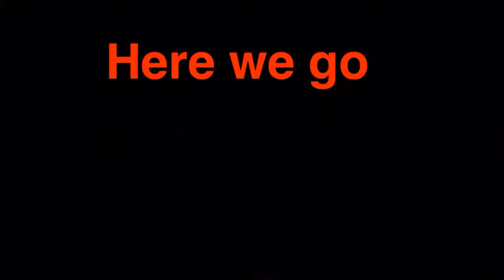Here We Go